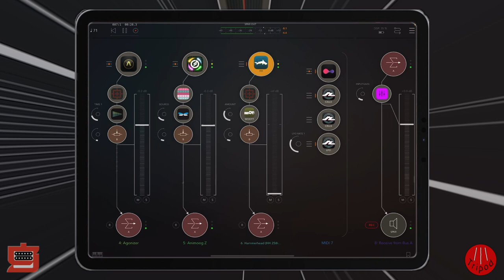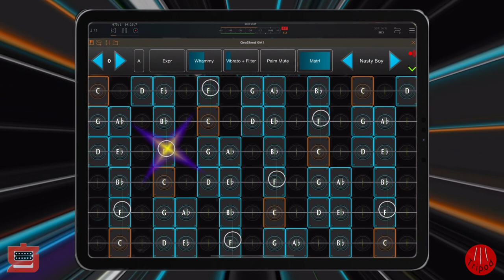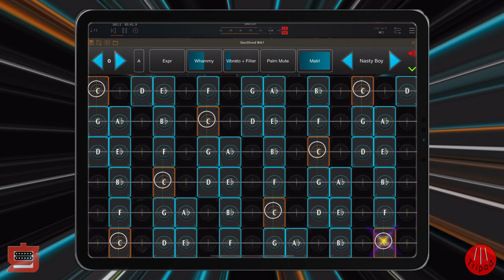Thanksgiving Leftovers Jam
I felt like playing something aggressive this evening.